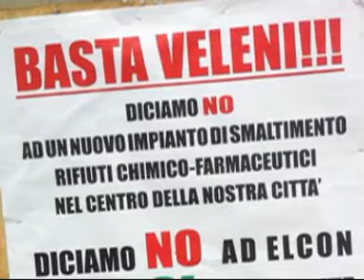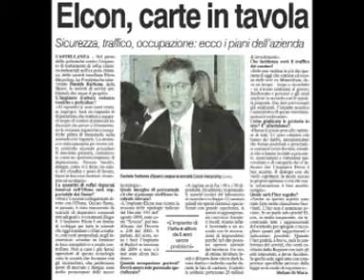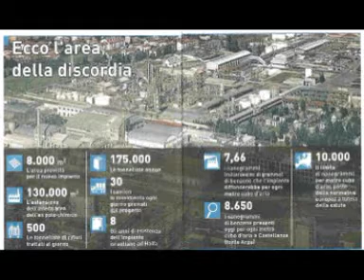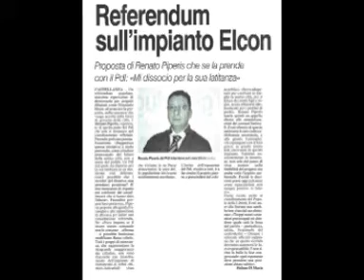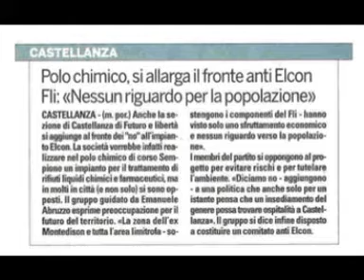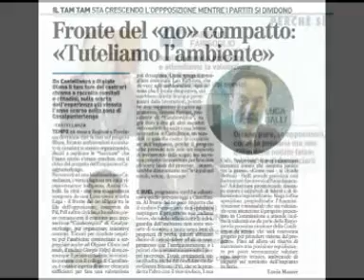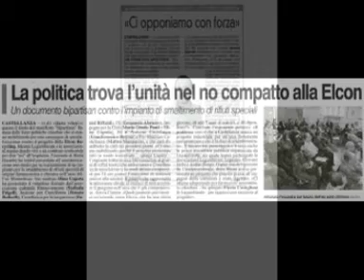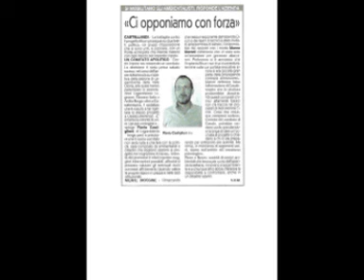14 aprile 12 - Biblioteca Civica -